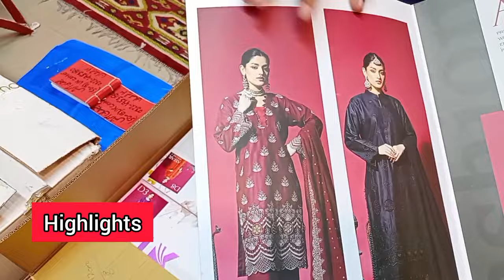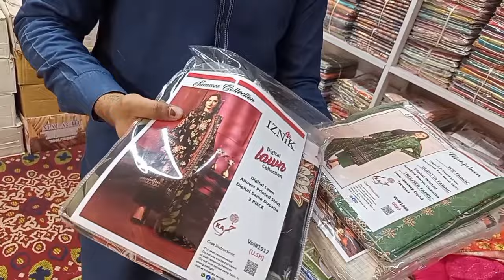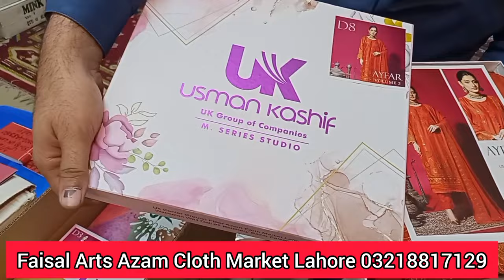Lawn Pakistani Suits | Azam Market Lahore Wholesale | Lahore Centre Cloth Market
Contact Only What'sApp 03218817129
Call Attend Nahi Ki jae gi

lawn suits,printed lawn suits,ladies lawn suits,asim jofa lawn suits,
azam cloth market lahore shops,azam market lahore,black pakistani lawn suits,
cloth wholesale market in lahore,designer lawn dresses,gul ahmed cotton suit,
kapra market lahore,ladies salwar suit design,lahore centre cloth market,
lahore clothes market,lawn cotton dress designs,lawn printed suit design,
lawn suit wholesale,lawn suits brands,

lawn suits
lawn suits online
beautiful suits
printed lawn suits
designer lawn suits online
embroidered lawn suits
gul ahmed suits
black lawn suit
bin saeed lawn suits
ladies lawn suits
stitched lawn suits online
cheap lawn suits
designer lawn suits
abaya wholesale market in lahore
asim jofa lawn suits
azam cloth market lahore shops
azam market lahore
beautiful design of salwar kameez
beautiful kameez design
beautiful lawn dress designs
beautiful neck designs for suits
beautiful shalwar design
beautiful sharara design
bin saeed lawn suits wholesale
black pakistani lawn suits
cheap price lawn suits
cloth wholesale market in lahore
clothes wholesale market in lahore
designer lawn dresses
dupatta gali liberty lahore
embroidered lawn suit with chiffon dupatta
gul ahmed cotton suit
kapra market lahore
karim block lahore clothes
ladies clothes wholesale market in lahore
ladies garments wholesale market in lahore
ladies salwar suit design
lahore clothes market
lawn cotton dress designs
lawn printed suit design
lawn suit wholesale
lawn suits brands
lawn suits with chiffon dupatta
liberty market lahore fancy dresses
maria b lawn suits
mustard lawn suit
pak lawn suits
pakistani khaadi lawn suits
print lawn suit design
printed lawn suit design
replica lawn suits with prices
simple lawn dresses stitching designs
wholesale azam cloth market lahore
wholesale clothes market in lahore
wholesale garments market in lahore